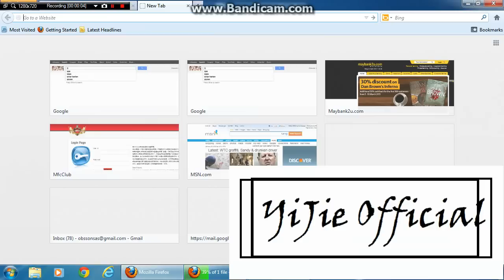FB Autolike-Ways To Get Access Token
sub me n i will release new fb hack~

Regards,
-YiJie Official™